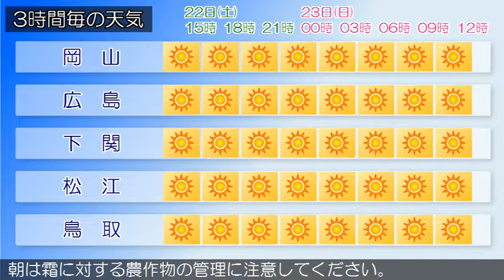2017/04/22 中国地方の天気予報 昼